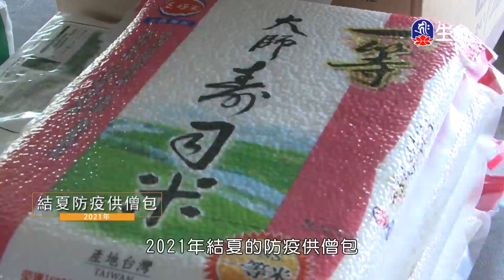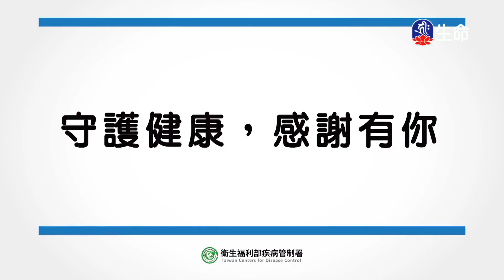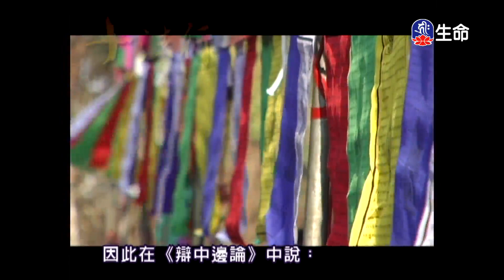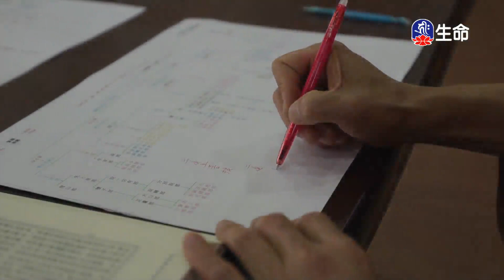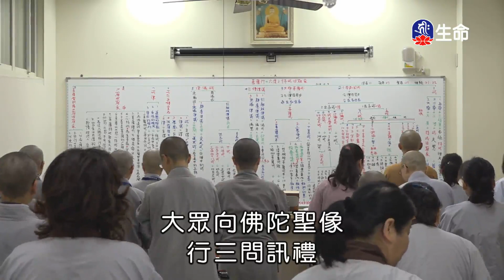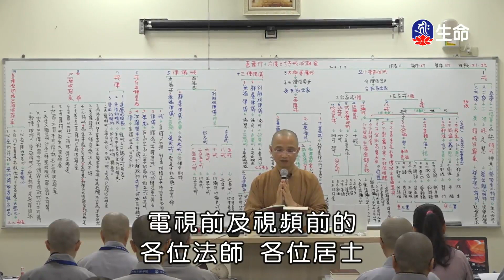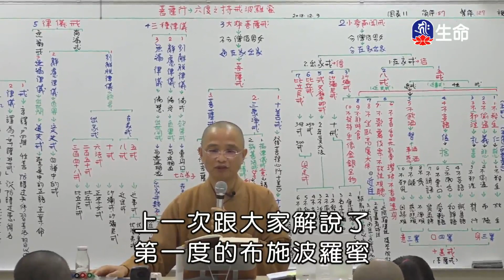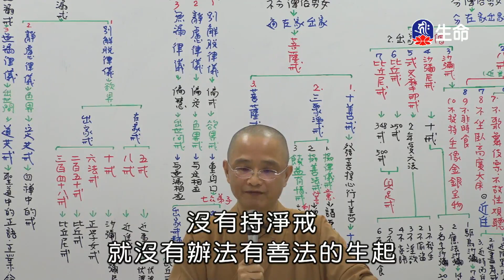普賢行願品(5)夢參老和尚_長老法語_(lifetv_20220109_22:00)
長老法語_普賢行願品(5)夢參老和尚。